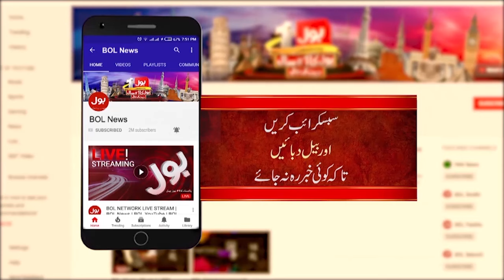Imran Khan Ex Wife Shocking Revelation | Cipher Case Become Most Important | Breaking News